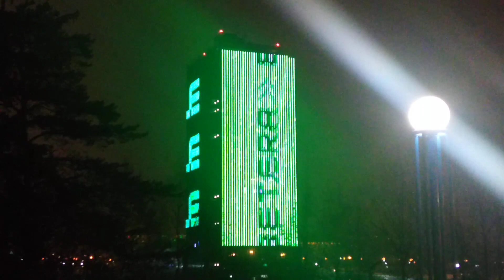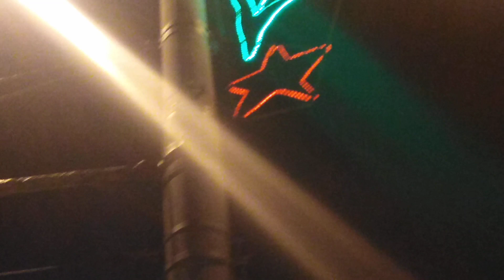Вечерний проспект Независимости возле метро "Борисовский тракт"